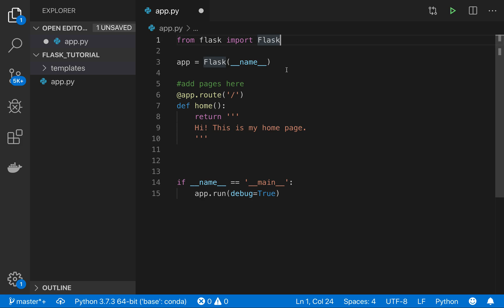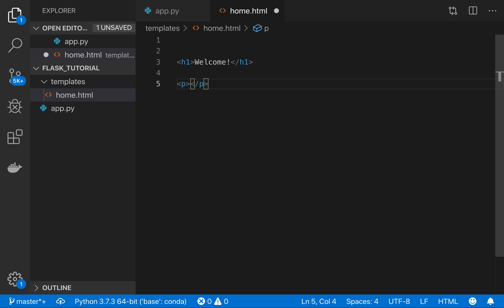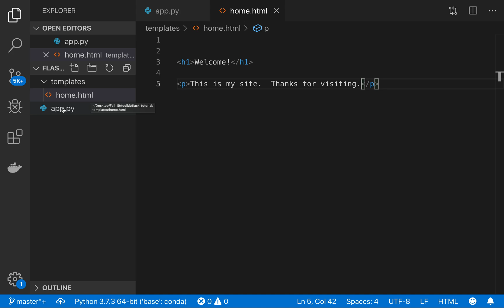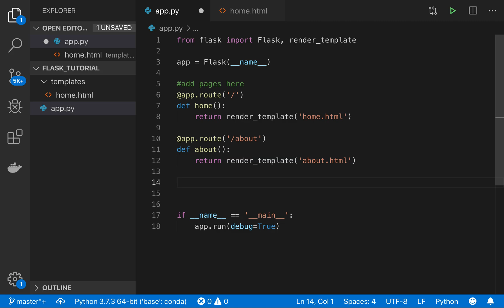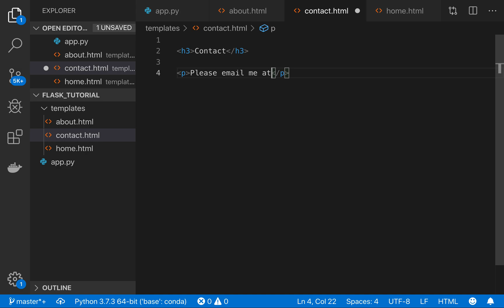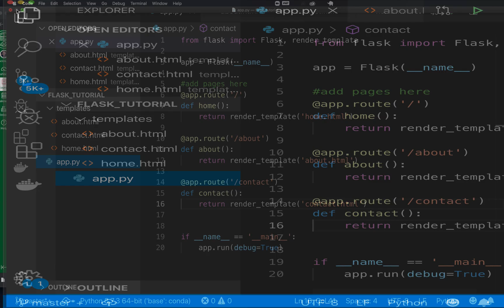2. Flask: Multiple Pages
Adding more routes to our application.